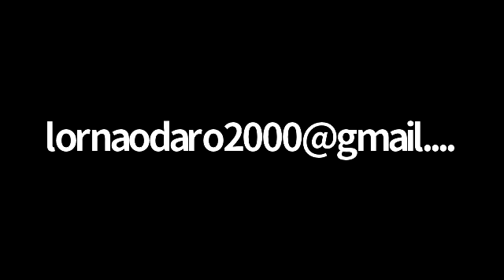Late Barrister Niven Momoh Virtual Service of Songs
A Service of Songs For A Great Man!